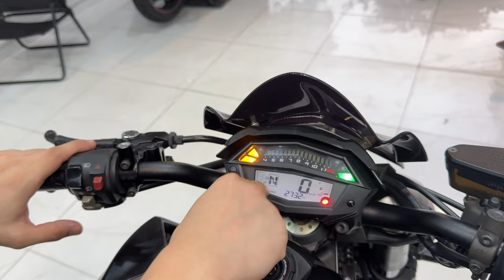Về KAWASAKI Z1000 LƯỚT 2700KM ĐẦY ĐỦ ĐỒ CHƠI SIÊU RẺ